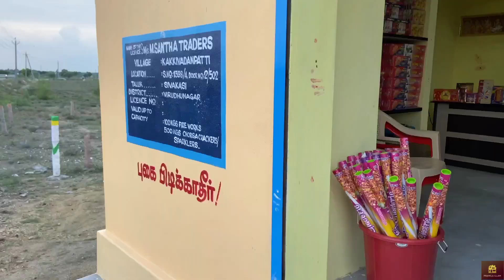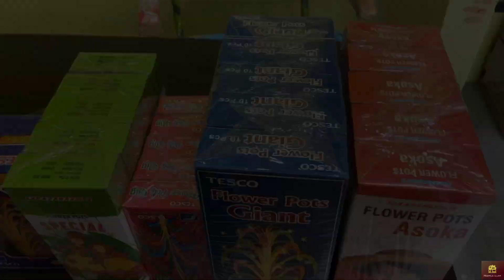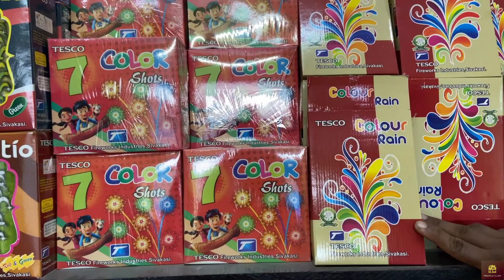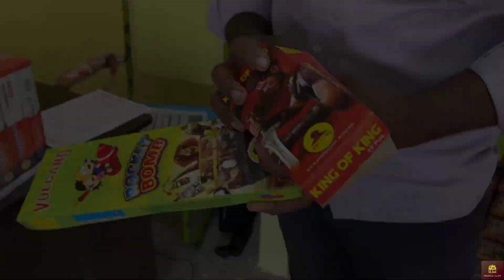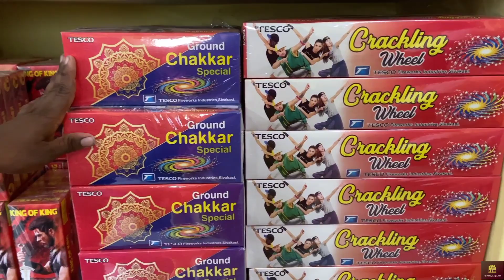தீபாவளி பட்டாசுகள் 2021 ! வாங்கலாம் சாந்தா டிரேடர்ஸில் . Sivakasi Branded crackers ! 50% Discount !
M.SANTHA TRADERS
S.No: 1398/4, D.No:2/502,Kakkivadanpatti to Alangulam main road, Sivakasi,Virudhunagar, Tamilnadu

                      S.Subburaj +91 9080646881